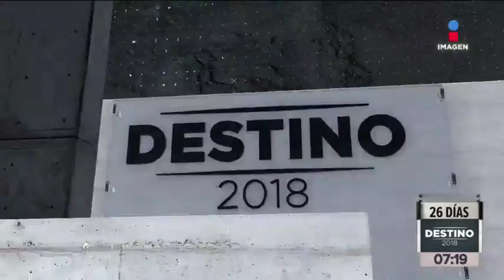Actividades han tenido los aspirantes a la jefatura de Gobierno de la CDMX | Francisco Zea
¿Qué actividades han tenido los aspirantes a la jefatura de Gobierno de la Ciudad de México?